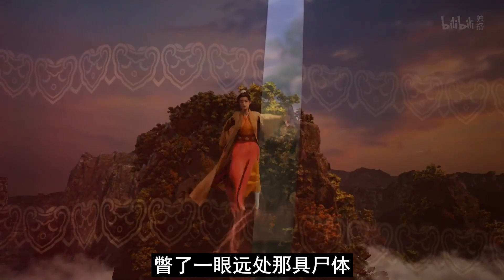【凡人修仙传】仙界篇：2719集 再见骨千寻 凡人修仙传剧情讲解 凡人修仙分析 凡人修仙传原著小说解析 凡人修仙传小说解读